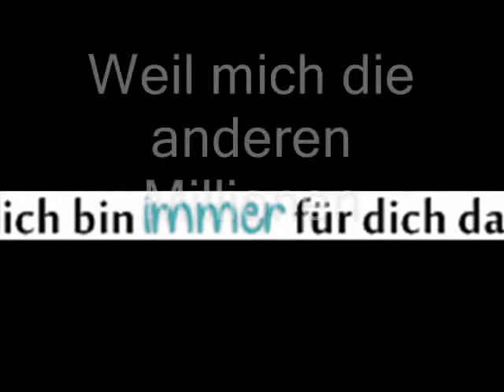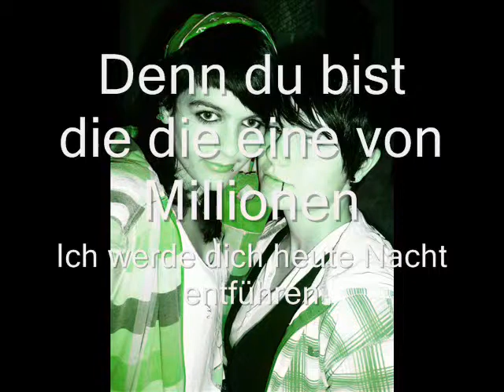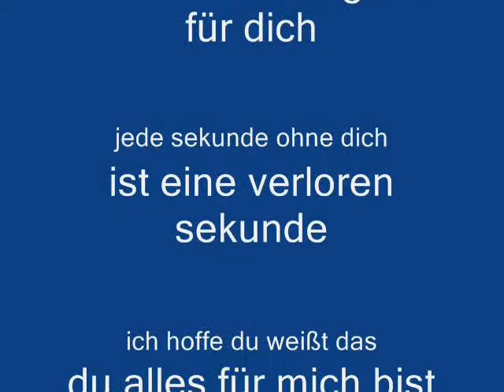~ 1 J A H R ~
weil du die liebe meines lebens bist vd.!